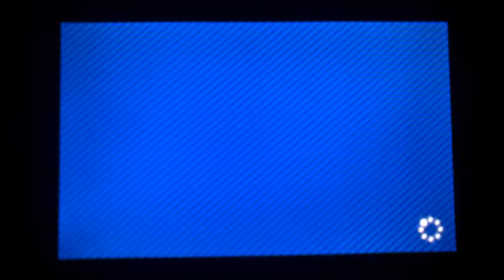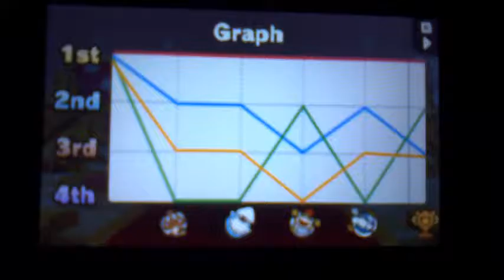Let's Play Mario Party: Star Rush - Toad Scramble - World 3-2